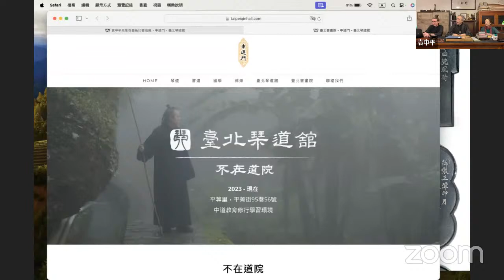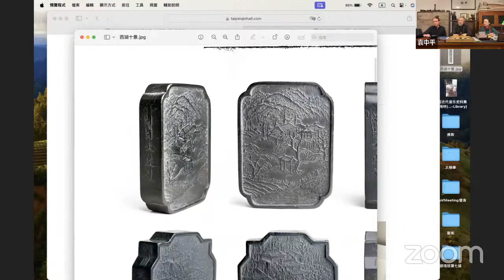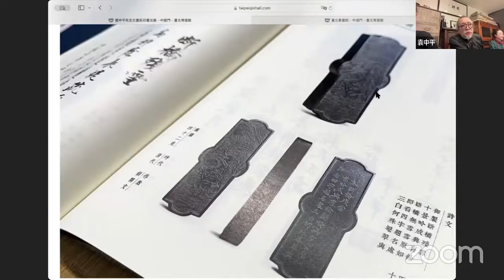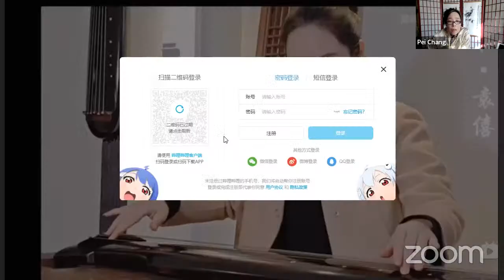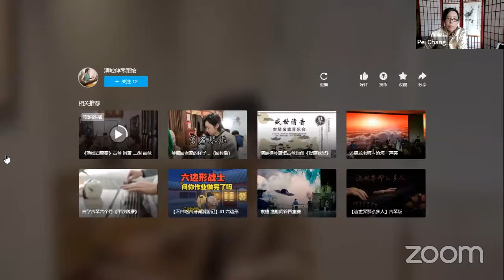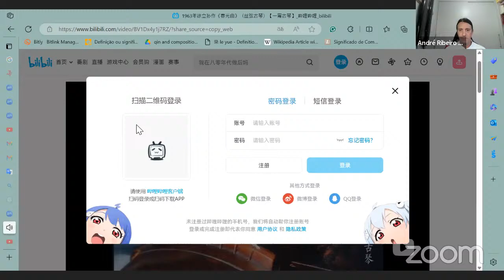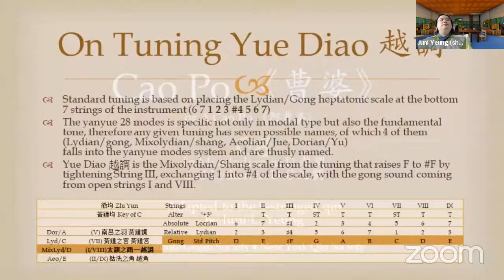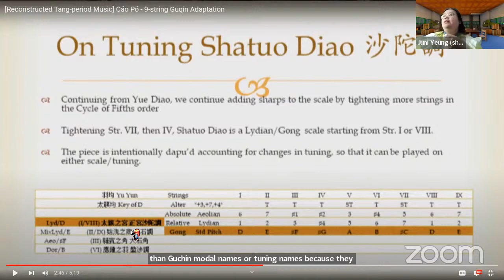NY Qin Society 1st Yaji of 2024 / Celebrate Chinese New Year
First hour

1. NYQS Founding President, Mr. Yuan Jung-ping, from Taipei, presented a discussion on the exhibition ‘Ancient Ink Rubbings and Calligraphy on the Ten Scenic Spots of West Lake’ at the new Qin Dao Hall location, Qin Dao Ubiquitous Sanctuary. Additionally, he performed his arrangement of the Song dynasty Jiang Kui’s Li Xi Mei Ling on the qin.

紐約琴社創社社長 袁中平先生 介紹  目前正在台北琴道館新址, 「不在道院」所展出的「袁中平先生西湖十景古墨拓印書法展」 以及琴曲演奏 鬲溪梅令

Second hour

2. Special guest, Yuan Xi, from Chengdu China, will be performing ‘Liu Shui’ 流水 (Flowing Water) and partial of Pei Lan 佩蘭 (on silk string) through pre-recorded videos and engaging in a chat with everyone.

Ms. Yuan Xi, a Manchu ethnicity, President of Qing Kong Lvqin Society, was born on October 18, 1982. She graduated from the Central Conservatory of Music with a major in music education and currently resides in Chengdu, Sichuan. Under the guidance of the renowned Chinese guqin master, Mr. Li Xiangting, she has cultivated her skills. Yuan Xi previously apprenticed under Hu Jizhang and Kou Wenxi, both teachers at the Sichuan Song and Dance Theater, as well as the distinguished Sichuan qin player, Mr. Yu Bosun, and Mr. Yu Qinqin. She also received guidance from Mr. Wei Jiali, an advisor to the China Guqin Association and the president of the Bozhou Qin Society in Guizhou.

特別來賓 袁僖，女，滿族，出生於1982年10月18日，清崆律琴社社长,  畢業於中央音樂學院音樂教育專業，現居住於四川成都。師從中國著名古琴家李祥霆先生，曾從師於四川省歌舞劇院胡濟章、寇文犀老師，四川著名琴家俞伯蓀 俞琴秦老師，中國古琴協會顧問，貴州播洲琴會會長衞家理先生等多位名家.

3. Member Wang Geng 王耕 from Beijing will present a qin performance, Captured Unicorn, Huo Lin 獲麟.

4. Member Han Yining 韓一甯 from Beijing will present a pre-recorded qin performance of “Spring Sunshine Melody” 春光曲, composed by 徐立孫 (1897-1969). Additionally, Han Yining will discuss her current reconstruction efforts of the 王冷泉’s (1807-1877) manuscript [琴譜正律], tracing a late Qing Shandong style of Qin playing, and conjecture on the evolution of Mei’an 梅庵 style from the Zhucheng 諸城 style.

Third hour and half

5. Member André Ribeiro 林柏儒 from Brazil will present his newly composed qin music, “Sunny Rain,” utilizing the same tuning as Da Hu Jia.

6. Member Juni Yeung 楊雪亭 from Canada will present a 9-stringed qin performance based on the reconstructed Tang-period Ensemble Music, Cáo Pó 曹婆

7. Special guest Dr. Luca Pisano from Italy will perform live the piece White Snow 白雪 from SQMP (1425) 神奇秘譜 .

An Associate Professor at the University of Genoa, Dr. Pisano embarked on his qin journey in 2003 at the Shanghai Conservatory of Music under the guidance of Dai Xiaolian. His passion for qin music led him to pursue further studies with Master Sou Si-tai in Hong Kong. Beyond his dedication to qin music, Dr. Pisano is actively involved in contemporary Sinophone literature from Taiwan and has authored several articles on this intriguing subject.

在熱那亞大學擔任副教授的Dr. Pisano於2003年在上海音樂學院戴曉蓮教授的指導下開始了他的古琴之旅。對古琴音樂的熱情推動他在香港繼續深造，師從蘇思棣大師。除了對古琴音樂的奉獻之外，Pisano博士還積極參與來自台灣的當代華語文學，並發表了數篇文章。